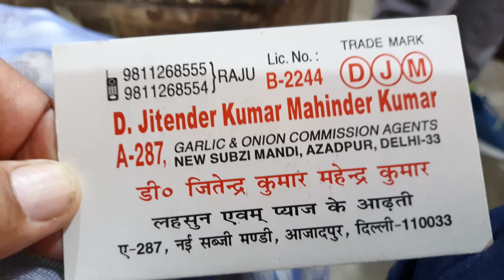June 10, 2023 दिल्ली लहसुन के होलसेल भाव delhi garlic market price delhi fruit market